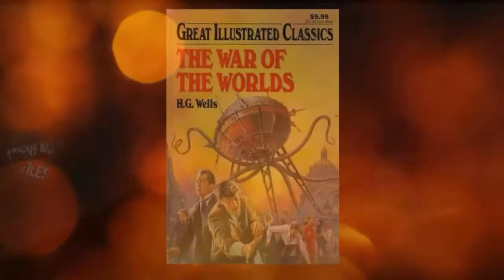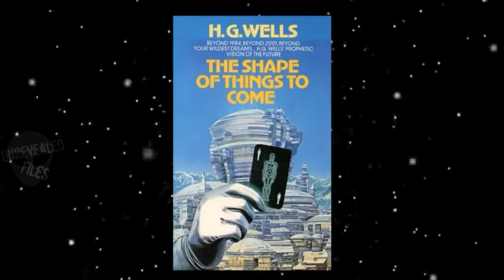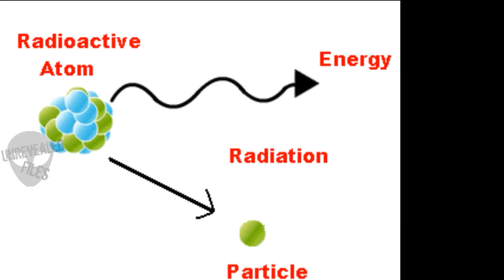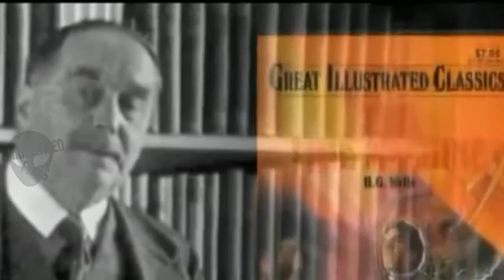महान science fiction लेखक जिनकी लिखी कल्पनाएँ सत्य घटनाएं बनी | part 2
About Video: HG Wells महान science fiction लेखक महान लेखक जिनकी लिखी कल्पनाएँ सत्य घटनाएं बनी ( part 2 )

भाग 1 देखने के लिए नीचे दिए लिंक् पर जाए।

About: We share the most fascinating, inspiring and awesome science videos, Biographies, Documentaries and much more in Hindi.